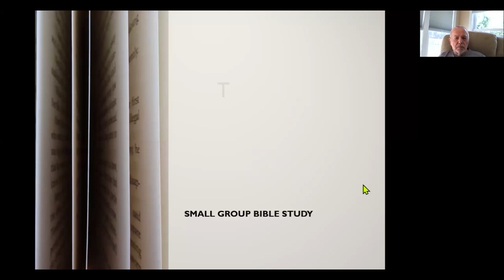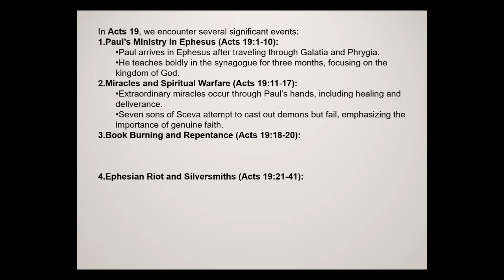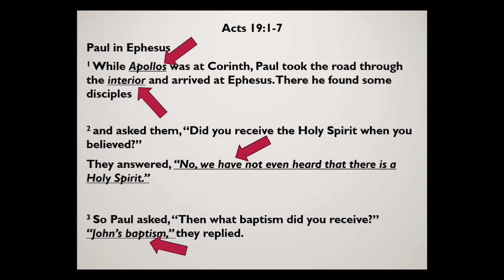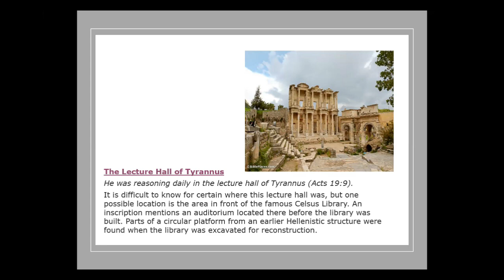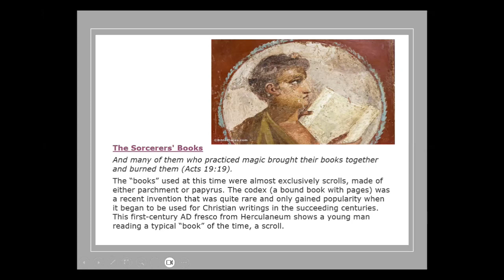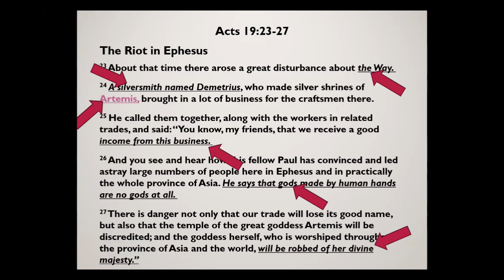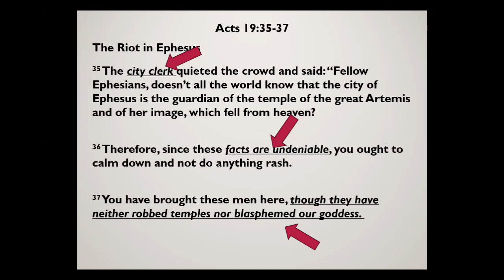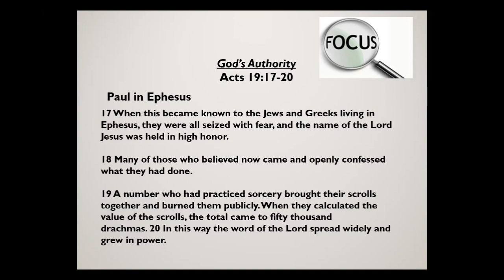Acts 19 MOTIVES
In Acts 19, we encounter several significant events:
Paul’s Ministry in Ephesus (Acts 19:1-10):
Paul arrives in Ephesus after traveling through Galatia and Phrygia.
He teaches boldly in the synagogue for three months, focusing on the kingdom of God.
Miracles and Spiritual Warfare (Acts 19:11-17):
Extraordinary miracles occur through Paul’s hands, including healing and deliverance.
Seven sons of Sceva attempt to cast out demons but fail, emphasizing the importance of genuine faith.
Book Burning and Repentance (Acts 19:18-20):
Converts in Ephesus publicly burn their magic scrolls, turning away from pagan practices.
The Word of God prevails, leading to repentance and transformation.
Ephesian Riot and Silversmiths (Acts 19:21-41):
Demetrius, a silversmith, stirs up a riot due to fear that Paul’s preaching will harm their trade.
The crowd chants, “Great is Artemis of the Ephesians,” causing chaos.
The town clerk calms the situation, and Paul departs for Macedonia.
These events highlight Paul’s resilience, God's power, and the Gospel's impact in Ephesus. 🙏📜 12